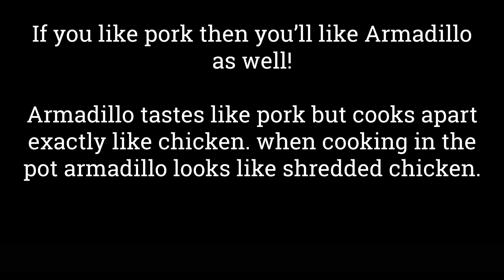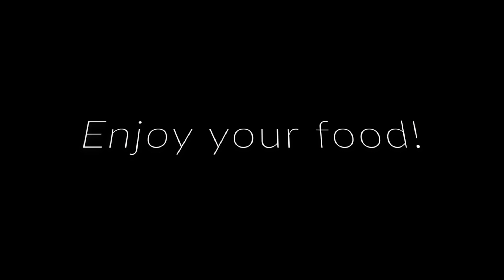Tripod Cooking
Making a tripod and cooking with a Dutch oven is one of my favorite ways to cook in the woods. in this particular dish, the food of choice was armadillo. Armadillo, is an overlooked survival food. It really tastes like pork and is actually in the pork family, it cooks apart like chicken and is very good.

items I use:

My knife
Ferro Rod
Wool Blanket
Backpacking chair
Folding Saw
Wax Canvas Bag
Wood burning stove
Water Filter
Dry Bag
Hiking Boots
Snake Boots